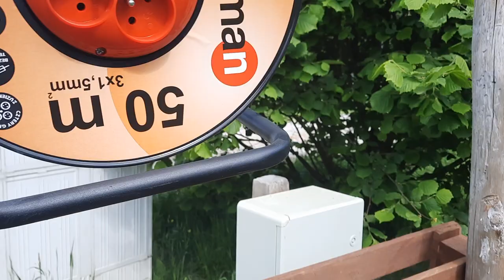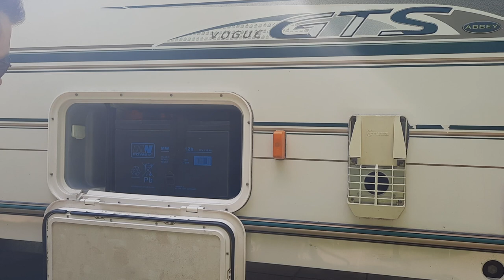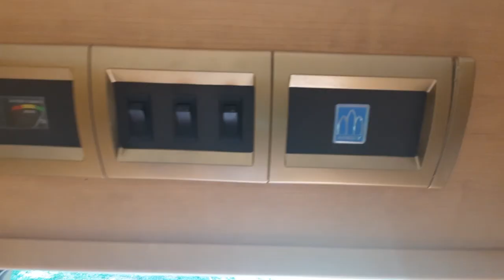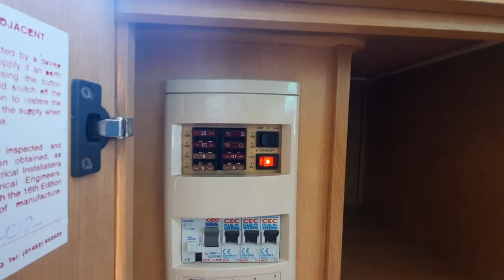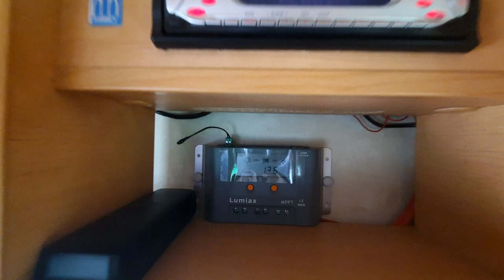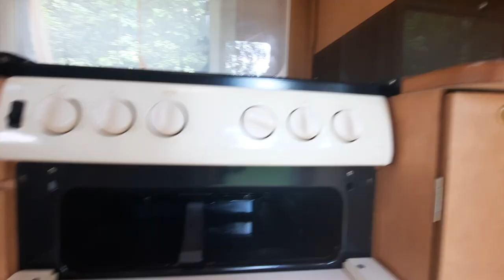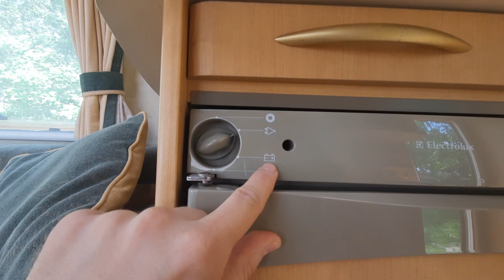Jak Wygląda Nasz Dom Na Kołach? Oprowadzenie Po Przyczepie Kempingowej za 25tys zł/Room Tour Vlog #8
Hej,
W dzisiejszym filmie oprowadzę Was po Naszej angielskiej przyczepie kempingowej ABBEY GTS kupionej za blisko 25000 zł. Po kolei pokażę całą przyczepę z zewnątrz; wszystkie schowki itd. oraz wnętrze. Co znajdziemy w środku? To wszystko zobaczycie na tym odcinku. Sypialnia i jadalnia w jednym z kuchnią na wyciągnięcie ręki to właśnie nasz dom na kołach :) Miłego oglądania!